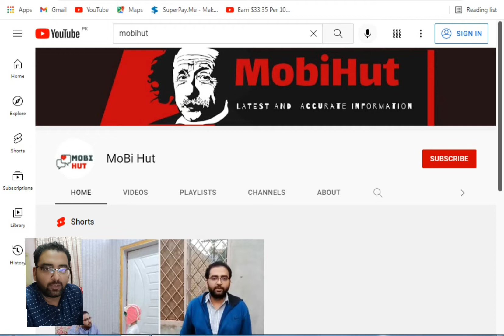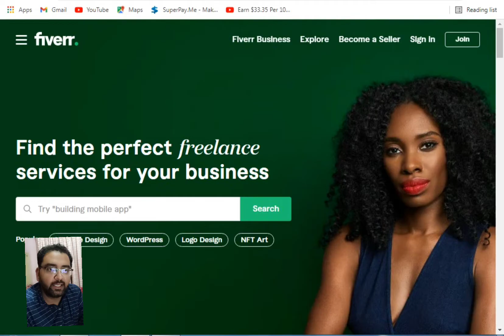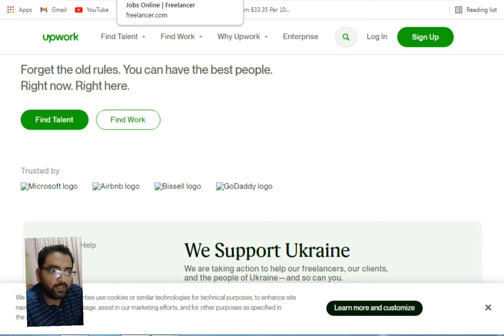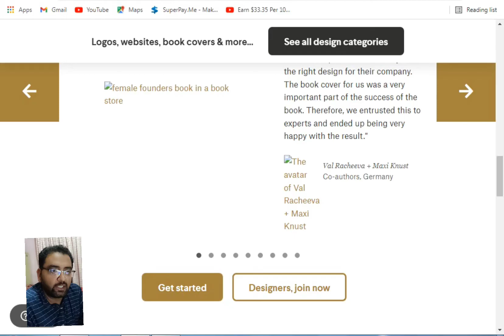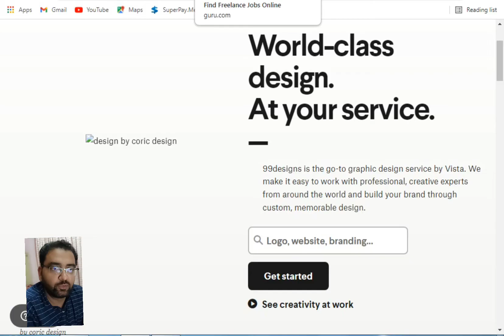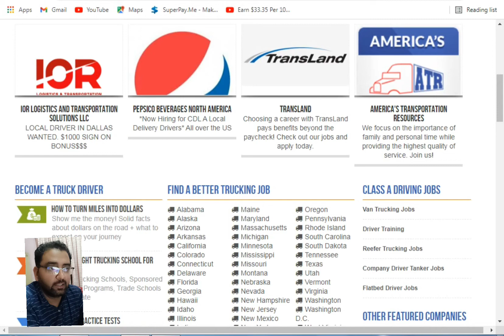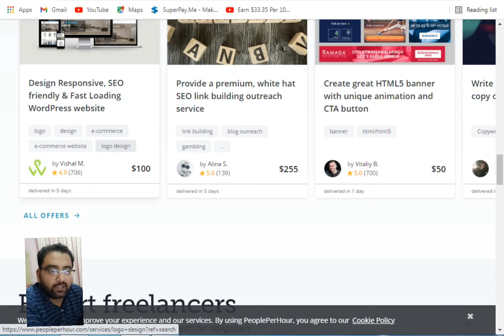Top Freelancing Websites In Pakistan 2022 | Start Online Business at Home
in this video i will show you top 8 freelancing website in pakistan

world top website list

freelancer websites list 2022